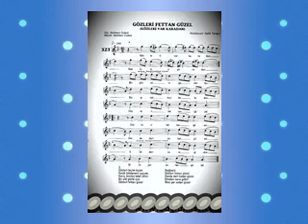Gözleri Fettan Güzel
dağlar ağardı kardan
haber gelmedi yardan
ya gel ya mektup gönder
kurtar beni bu dardan
derde dert katan güzel
elinden nere gidem
bize şer satan güzel